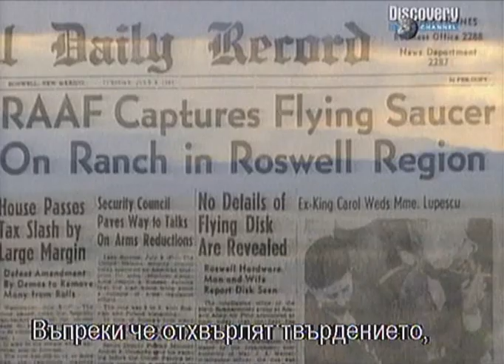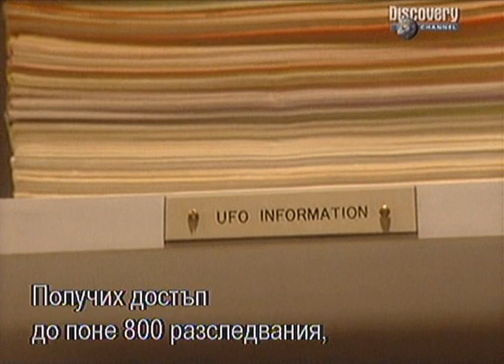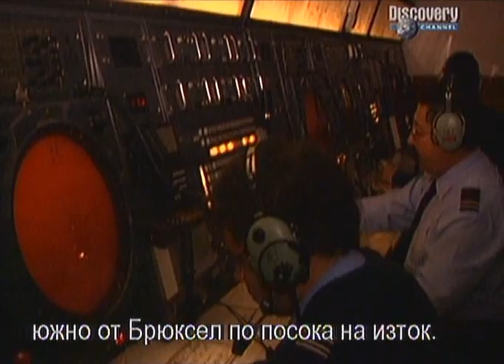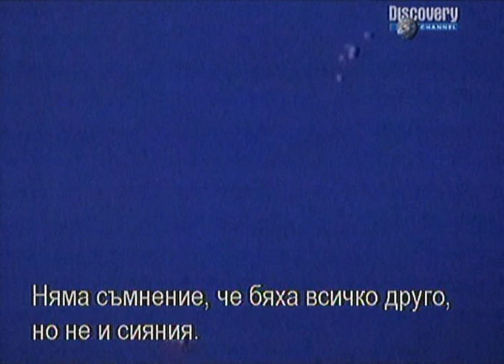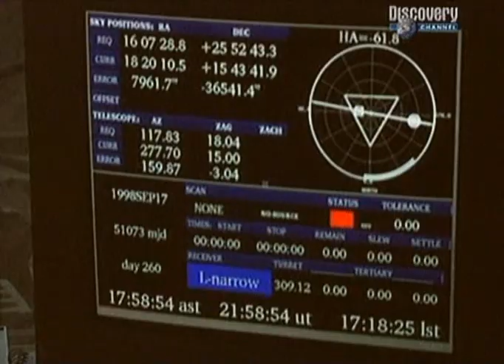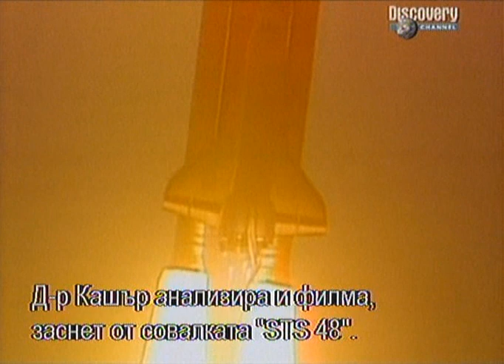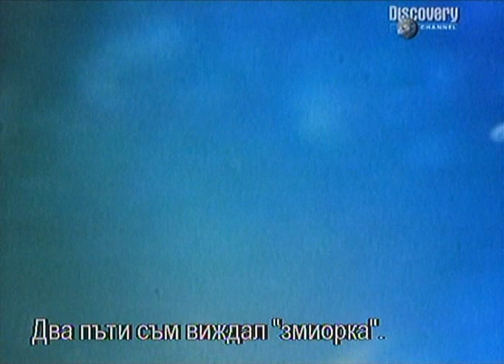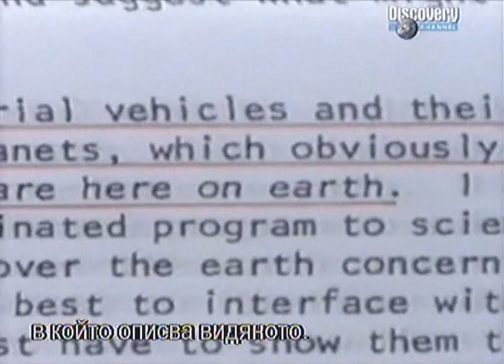Загадката на небето